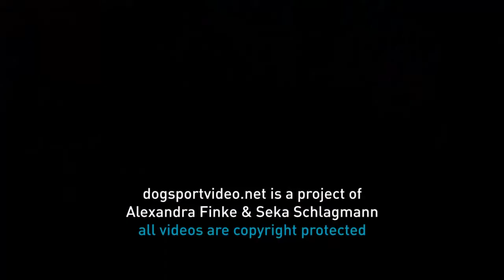Selection - Sandra Blättler + Bailey vom Linter / Border Collie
FCI World Championship Obedience 2017 in Ostend - Belgium
Sandra Blättler + Bailey vom Linter / Border Collie - Switzerland
Saturday